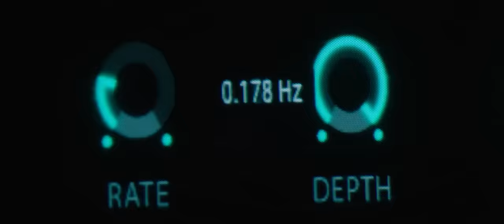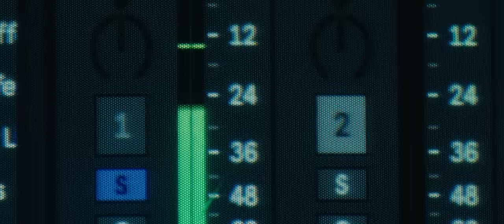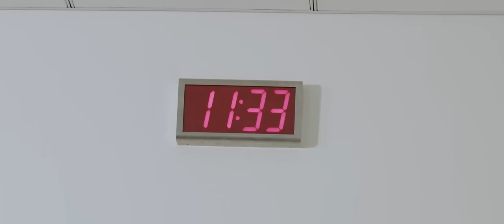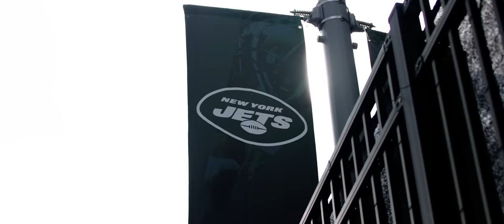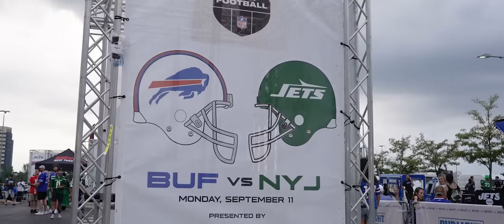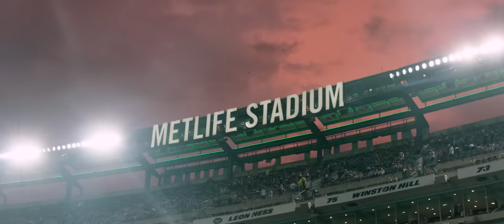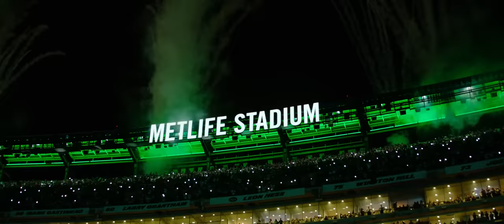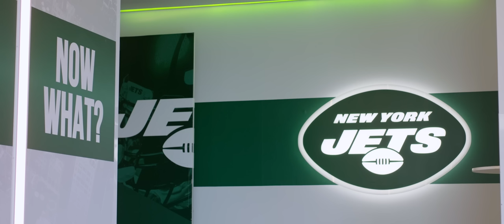All-Access: Jets Stun Bills After Aaron Rodgers Injury | 2023 One Jets Drive: Episode 5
After a summer of excitement and build up, Week 1 is here...but it doesn't go as plan. Nevertheless, the Jets prevail in exhilarating an Monday Night Football game against Buffalo.